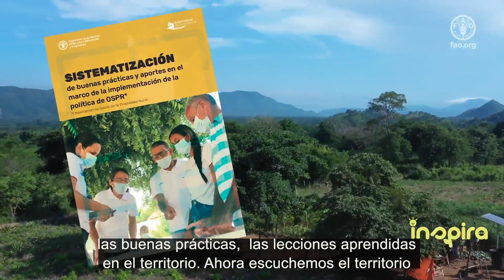InspiraCharlaCortas: Buenas prácticas y aprendizajes del ordenamiento social de la propiedad rural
En esta oportunidad Alejandra Vega, especialista senior en tenencia de tierras y DVGT de FAO, conversa con algunos de los lideres y lideresas, participantes de la implementación de los Planes de Ordenamiento Social de la Propiedad Rural de la Agencia Nacional de Tierras, en los municipios de San Juan del Cesar y Fonseca en La Guajira.

En este episodio Inspira podrás conocer algunas de las buenas prácticas de la experiencia, que se detalla con precisión en la nueva publicación de FAO.

Déjanos tus comentarios y propuestas para nuestro siguiente Inspira "Charlas cortas para conversaciones profundas".